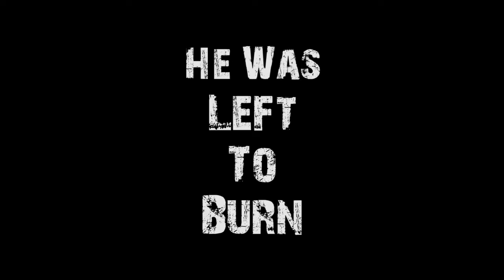Steen's Revenge Vol. 1 - Trailer #3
The Official Third and Final Trailer for Steen's Revenge: Volume 1.

Starring Danesh Hanbury, Ruby Wray, Johnny Hope, Adam McNamara, and Paul Nicholls
Written and Directed by Mike Naulls

Crawling from the flames of the inferno Jeffrey Adalaide left him to die in, David Steen, aka The Sniper, is back for revenge! Teaming up with Lucy, a beautiful assassin with her own motives for finding Adalaide, Steen sets out on a mission to take his revenge!